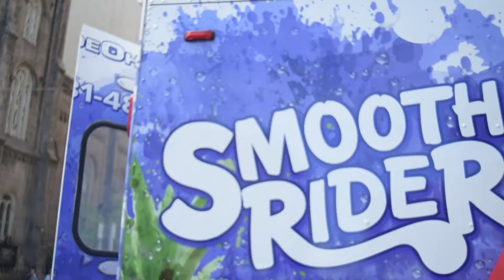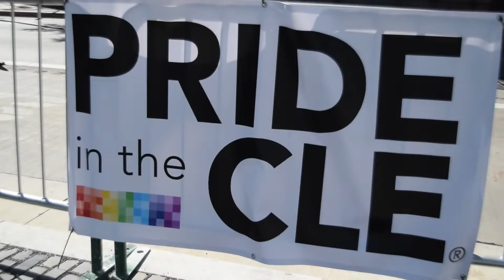COME TO PRIDE WITH ME - MY FIRST PRIDE VLOG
Hello BlueBees! Come hang out at Cleveland's Pride With me. Having fun with my cousin and friends. Dancing in the street. Eating good food. Having a blast. I hope everyone had a great
Remember to love yourself & lover others!

I hope you enjoy the video! If you haven't already
Be Blessed, Be beautiful, Be you
xoxo
Jeanita

www. Facebook.com/JeanitaMarieBlue

~Snap Chat
JeanitaMarieBlue
B U S I N E S S I N Q U I E R I E S